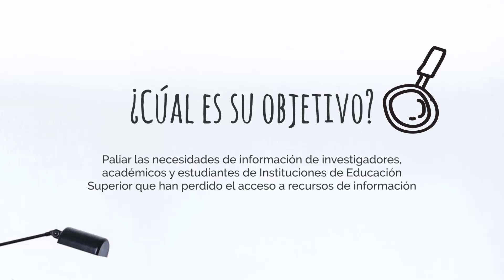Conoce ServiInfo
Servicio de recuperación de información del CONRICYT (ServiInfo)